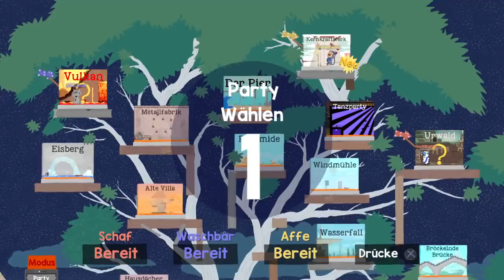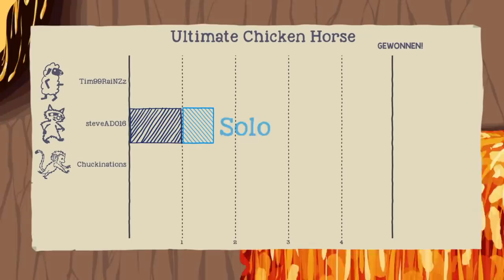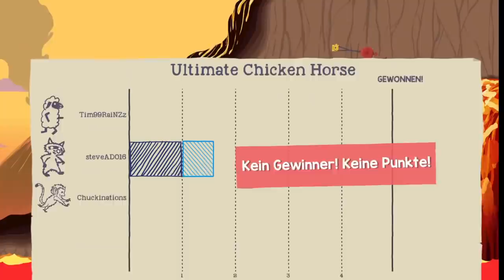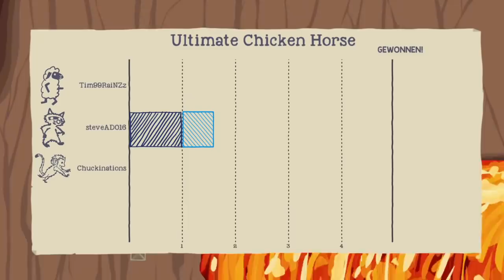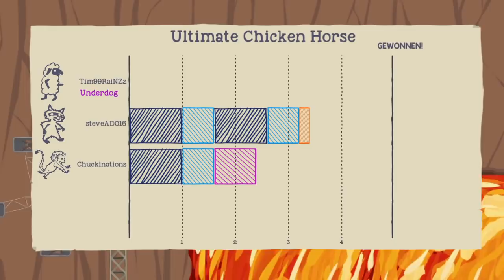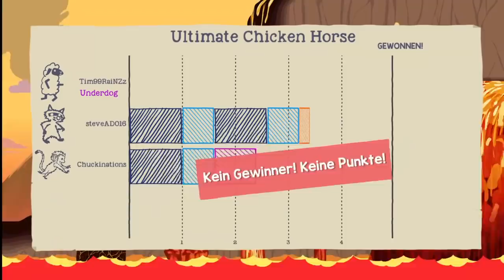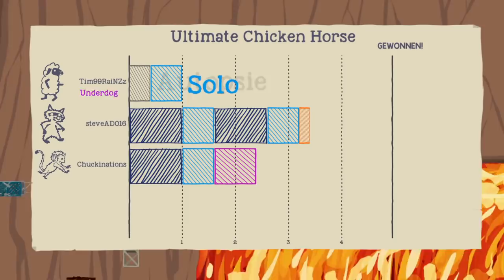LAAAVVVVAAAAA//Ultimat Chicken Horse//TiJa Gamer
Hier kommt unser nächstes Ultimat Chicken Horse Video zusammen mit Chuck und Steve. Wenn es euch gefällt lasst ein Like und Abo da.
Bis dahin genießt den Tag!